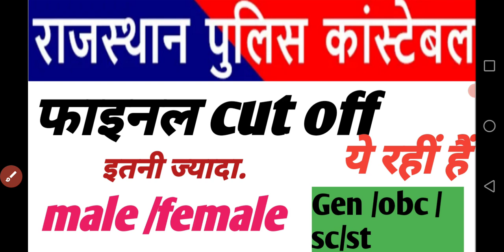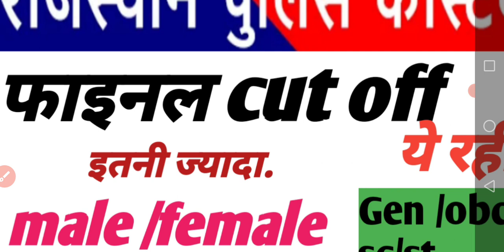Rajasthan police final cut off 2020 /raj police cut off 2020 final merit list all districts /cut off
कुछ जिलों ओर RAC बटालियन के फाइनल मेरिट list जारी हुई है उनकी वीडियो आप Playlist मे जाकर देख ले... धन्यवाद दोस्तों.